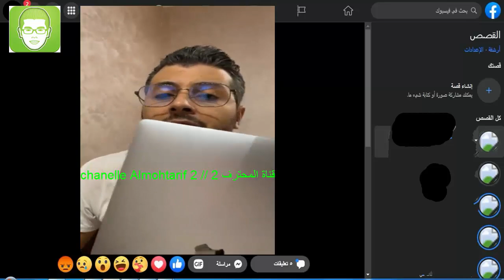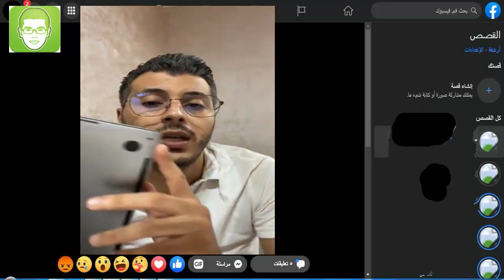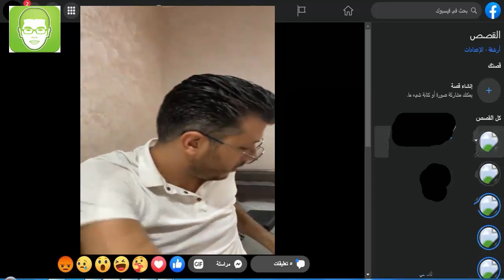امين رغيب 🔥 نصائح لمن يريد شراء MacBook